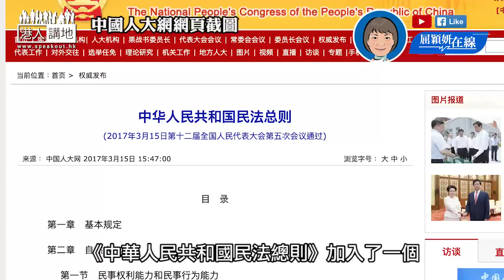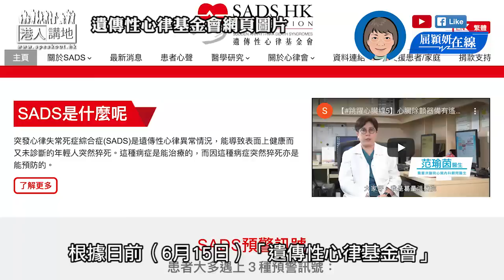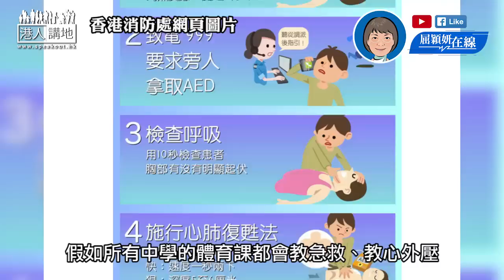【短片】【屈穎妍在線】EP58:見死不救與好人難做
//引入「好人法」提供法律保障，加上把心外壓等急救技能列入學校急修科，讓伸手助人再無後顧之憂，可減少因心臟問題而丟失的性命//